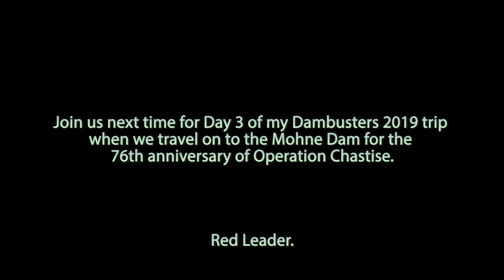Dambusters 2019 Trip Day 2 V1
Day 2 of my Dambusters2019 Trip, May 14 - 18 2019.